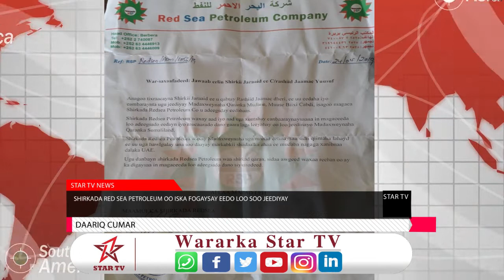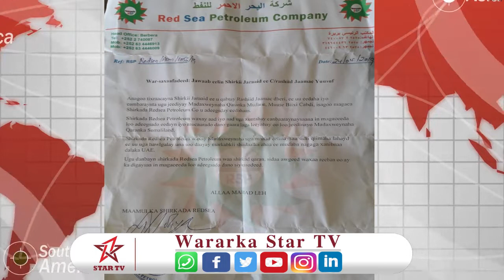SHirkada Red sea petroleum Oo edaymo Iska Difaacday